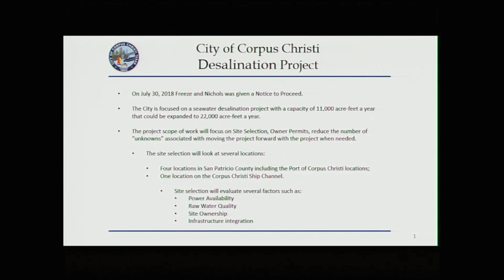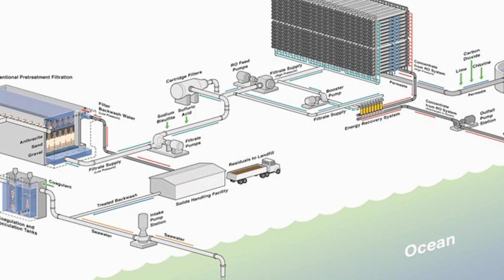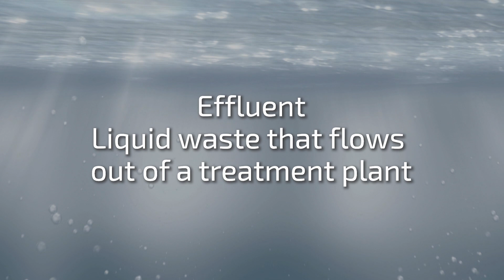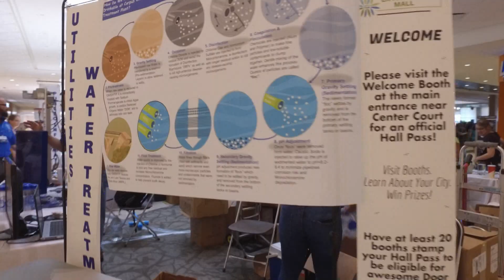Drought Proof, The Science of Desalination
City Council members decided to move forward with the city of Corpus Christi desalination project.

This decision could bring a drought proof water supply to residents and the surrounding community.